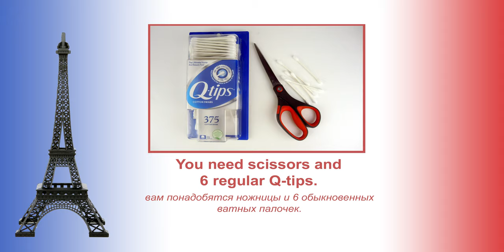Lego 10696 Eiffel Tower Paris. France 🏙 🏛 MOC. How to build Citi from Lego Classic. 💰 Save Money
170 models from one set Lego Classic 10696.
45 models from one set Lego Classic 10698.
40 models from sets Lego Classic 11014 & 10704.
60 cars from Lego Classic
20 trucks from Lego Classic.
18 military models from Lego Classic.
15 planes from Lego Classic.
10 excavators & tractors from Lego Classic.
10 trains from Lego Classic.

Age 13+